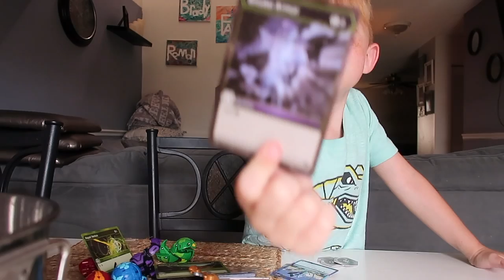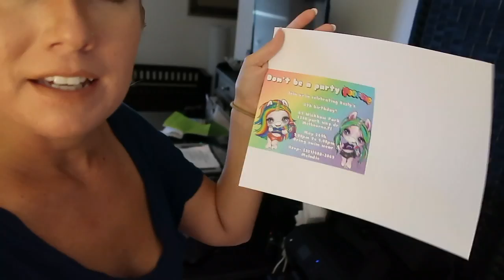SO MUCH GOING ON!!!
MUSIC